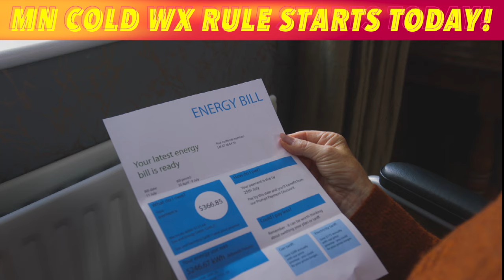Minnesota Cold Weather Rule Begins Today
MINNESOTA (KROXAM.com) Minnesota's Cold Weather Rule regarding utility bills goes into effect today, October 1.